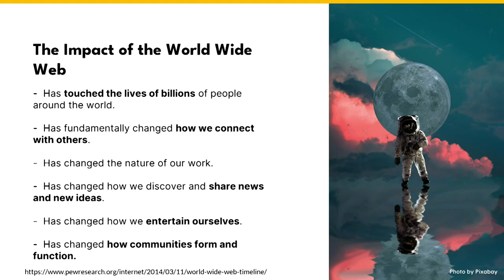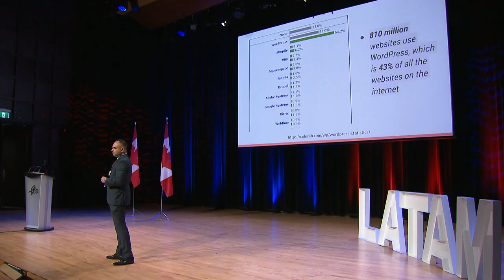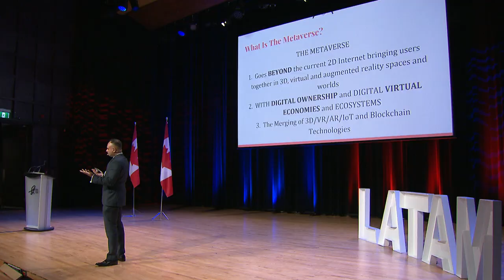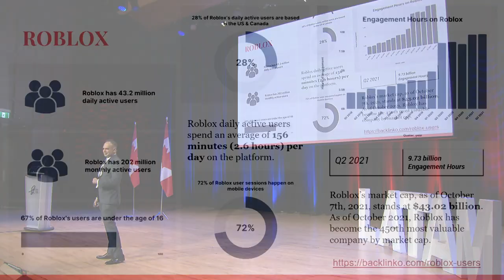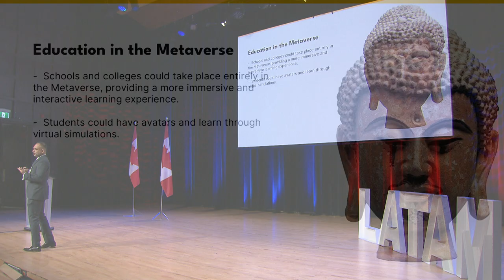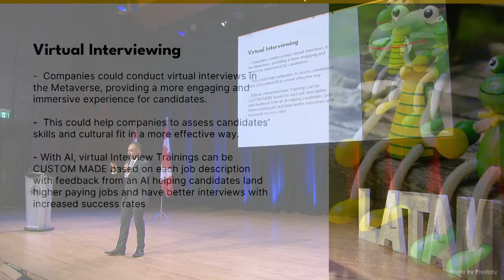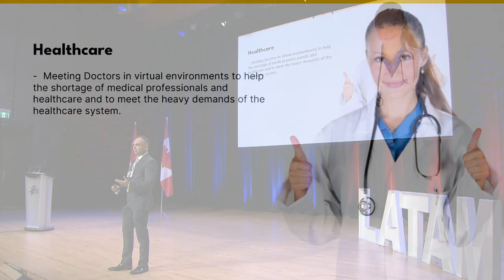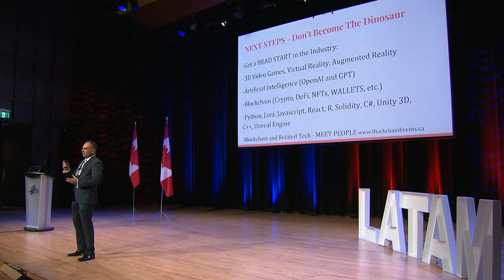New World: The Metaverse Experience by Nav Gupta, Founder and CEO at Chaarmi Worlds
Nav is the CEO and Founder of Chaarmi Worlds Inc. which is building an ambitious web-based no code/low-code metaverse creation platform allowing for fast and easy Metaverse Galaxy Creation!

He is also the creator of BlockchainEvents.ca which is a joint community calendar Canada Wide focused on Blockchain and related events all across Canada and joining all the communities together with two specific mandates: 1. All ships rise together and 2. Making Canada the home of Blockchain and Related Technologies.